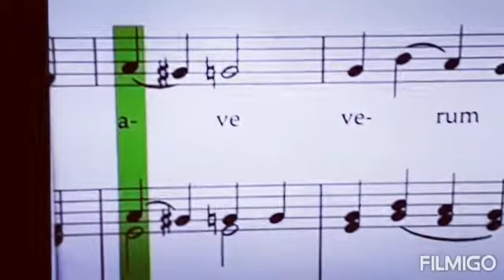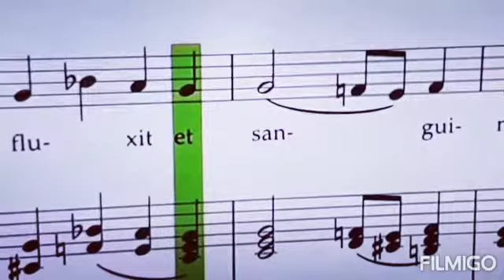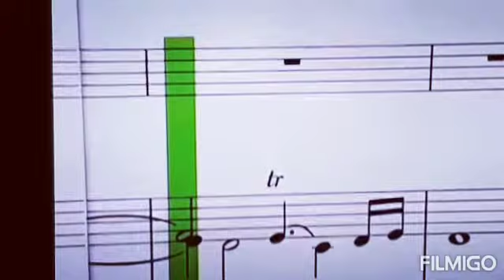Ave Verum Corpus Alto Part